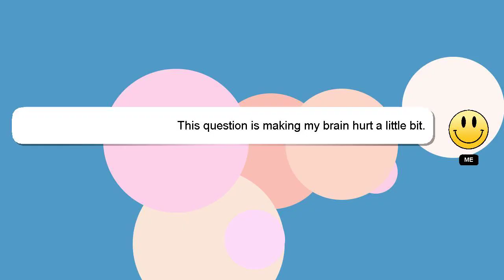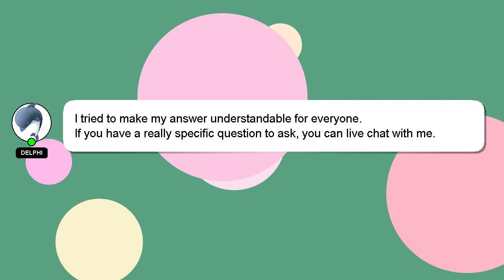How to keep johnny silverhand?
An introduction to myself in a few words, Hi there, I go by the name of Delphi. I can provide you with assistance to help you answer your questions. - How to keep johnny silverhand?

If you require more detailed information, please don't hesitate to comment or chat with me. Providing an answer will be acknowledged and appreciated with a 'heart' from me.

*2 What we are experimenting :*